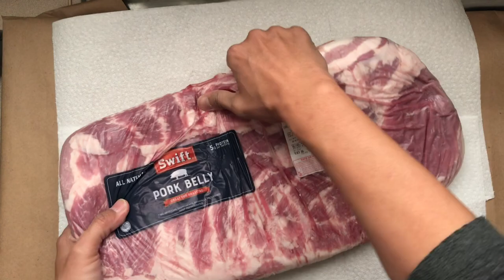Lechon Roll. Lechon Roll. Rolled Lechon Pork Belly Roll. Pork Belly Buhay Amerika Acorn Hill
Lechon Roll. Lechon Roll. Rolled Lechon Pork Belly Roll. Pork Belly Buhay Amerika Acorn Hill Buhay Amerika Acorn Hill

LECHON ROLL /LECHON PORK BELLY/ LECHON BELLY ROLL

Ingredients
5-10 lbs. pork belly whole slab
1 cup figs
1/2 cup soy sauce
2 large onion
3 heads garlic
2 bunches scallions
6 -7 tablespoons lemongrass powder
1/2 cup olive oil
1 cup roasted chestnuts optional

Instructions
1. Rub salt on the skin part of the pork. Spread evenly. Turn the pork over and rub the remaining salt  on the meat of the pork. Let it marinate in refrigerator overnight.

2. Preheat oven to 350F.

3. In a food processor, chop the scallion, figs, onion and garlic. Add lemongrass powder. Add oil to the paste.

Place all the garlic and onion over the belly. Add scallion and chestnuts. Roll the belly and secure by tying kitchen twine.

4. Rub oil all over the belly roll. Pour 4 cups of water in a roasting pan and put remaining scallions and lemongrass.

5. Arrange a roasting rack over the pan and place the rolled belly on the rack. Roast for 1 hour.

6 Increase the heat to 360F. Continue to roast for another hour. Note: add more water on the pan if needed.

7. Increase the heat to 370F. Brush with basting sauce. Roast for 1 hour more.

8. Increase heat to 400F. Continue to roast until the skin gets very crispy. Remove from the oven and let the pork belly cool down.

9. Remove the twine from the belly roll and chop into serving pieces. Serve with spicy Mang Tomas Sauce (liver sauce) dip.